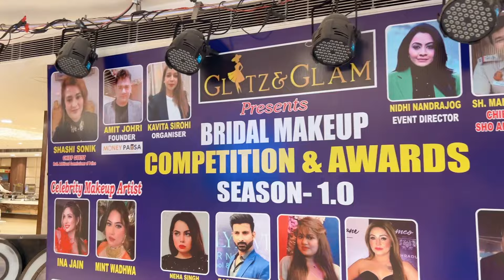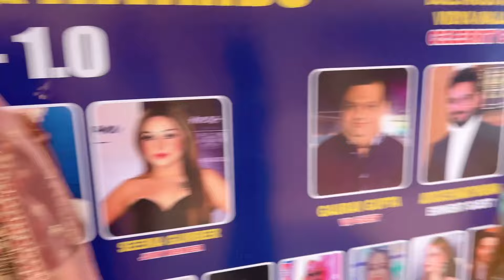Bridal Competition winning 🏆 trophies||Bridal Competition!! Pooja's Beauty Lounge!!